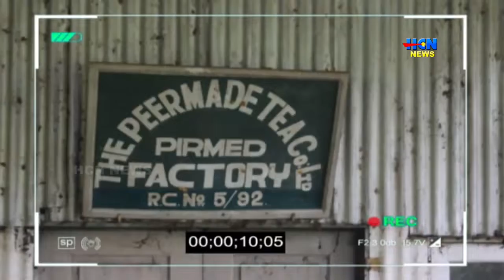നാലായിരത്തോളം തൊഴിലാളികള്‍ പണിയെടുത്തിരുന്ന പീരുമേട് ടീ കമ്പനി പൂട്ടിയിട്ട് 21 വര്‍ഷം പൂര്‍ത്തിയായി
കൂടുതൽ വാർത്തകൾക്കായി